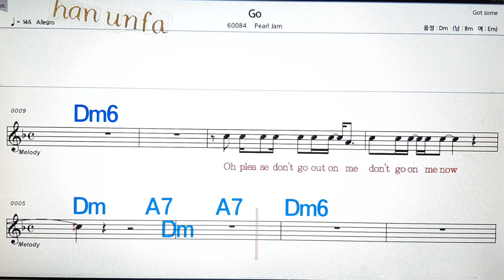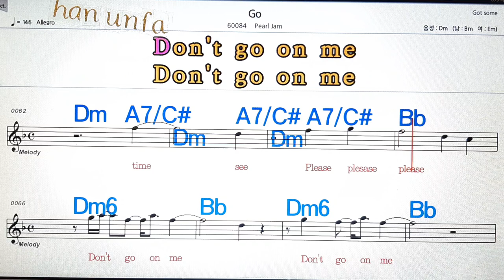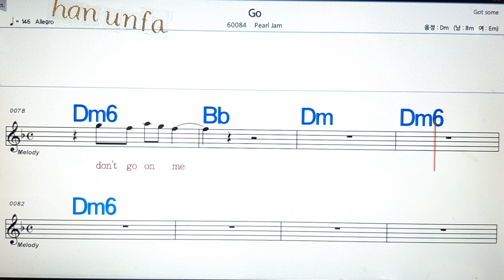Go//Pearl Jam💋노래방, 통기타 , 코드 큰악보, 가라오케, 반주💖Karaoke, Sheet Music, Chord, MR